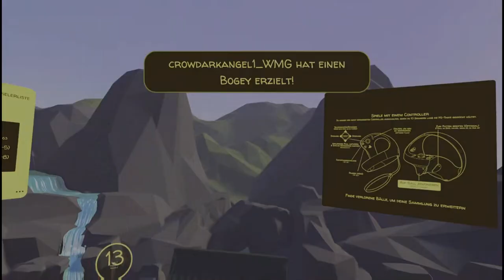Walkabout Mini Golf 10